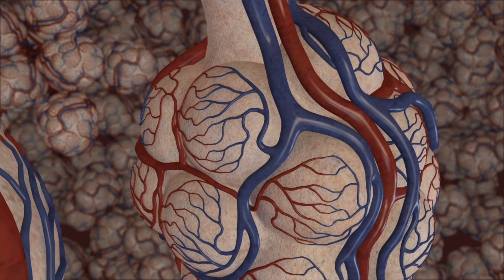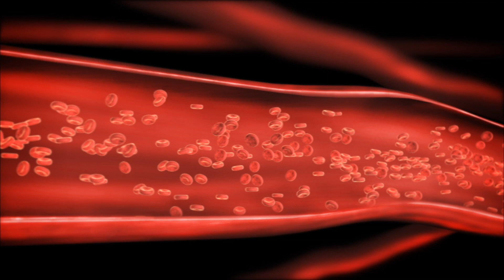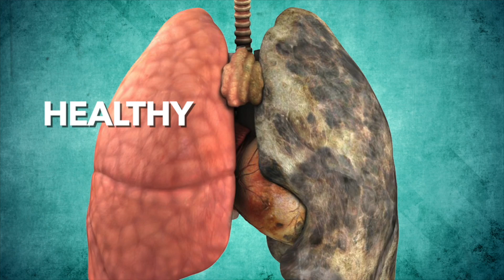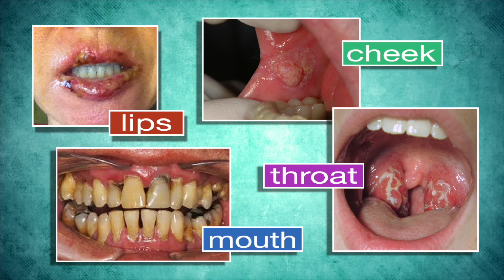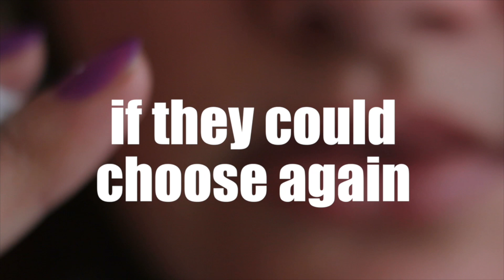Let's Talk About Tobacco | Learn about the serious, harmful effects of smoking and nicotine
Let's Talk About Tobacco is designed to present the serious, harmful effects of smoking and nicotine to elementary-aged children.  The program provides students with a realistic picture of how cigarettes and the harmful substances found in tobacco can damage their bodies.

After viewing this program, children will come to understand that nicotine is an addictive drug and recognize the many ways in which smoking damages different organs and leads to life-threatening illnesses.

Learning Objectives:
After viewing this program, children will:

• understand that tobacco is a plant that contains many harmful substances including nicotine
• learn that nicotine is an addictive substance
• realize that smoking tobacco, or the use of smokeless tobacco can cause damage to different parts of your body
• understand the reasons why kids begin smoking
• learn the immediate effects of smoking include bad breath, yellow teeth, smelly clothes and more colds and coughs
• understand that there are many substances in tobacco that can cause cancer and other diseases